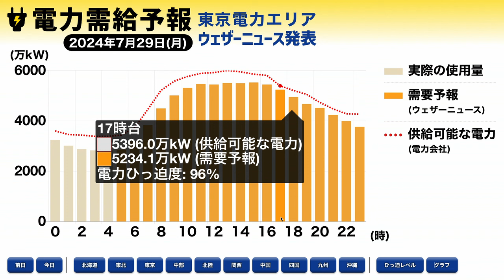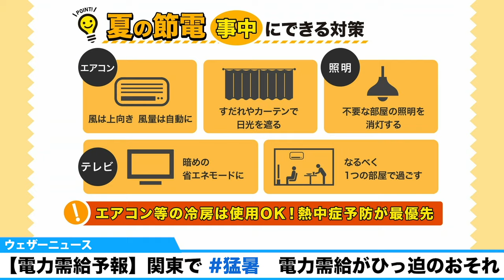【電力需給予報】関東で 猛暑 電力需給がひっ迫のおそれ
関東は朝から30℃を超えて、35℃を上回る予想で、危険な暑さとなりそうです。冷房による電力需要が増大し、特に平日は企業での電力使用量が多いことも影響して、電力需給がひっ迫する可能性があります。

節電のためにエアコンを切ってしまうと熱中症の危険性が高まるため、決して無理をしないで冷房は必ず使用してください。

使っていない照明器具やテレビ・モニターの電源を消すなど、その他の方法での節電にご協力をお願いします。